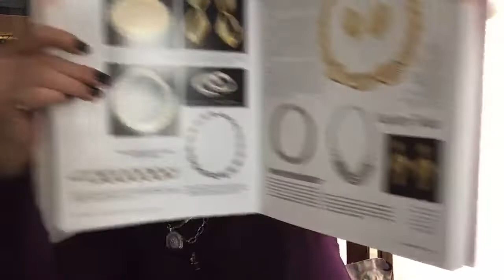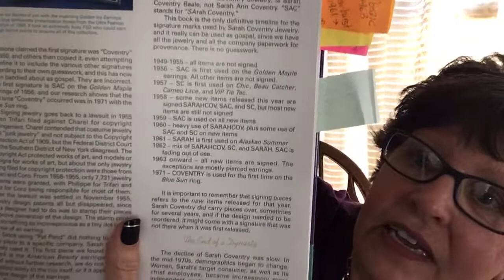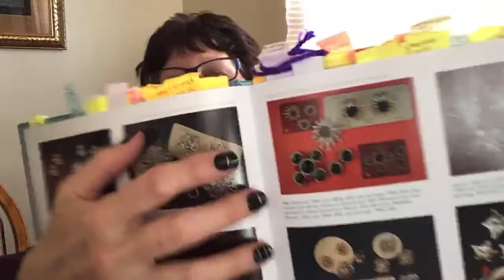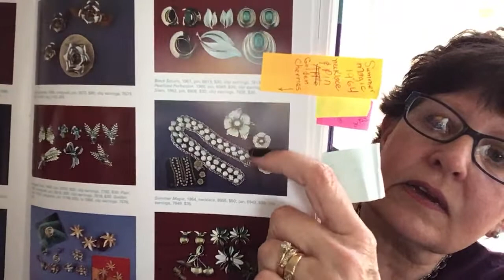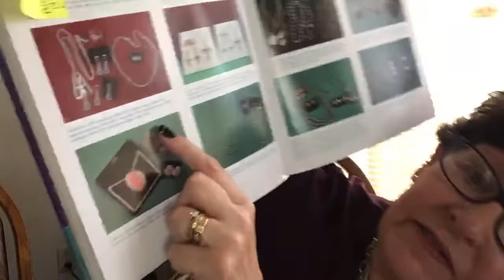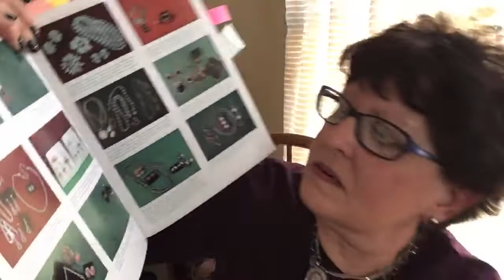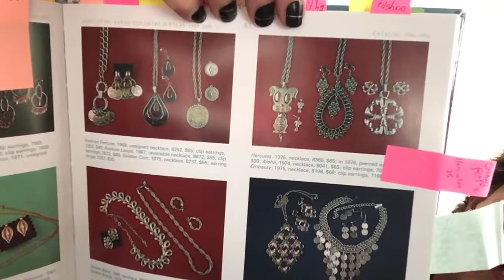Vintage Jewelry | Monet, Napier l Antique Mall Haul l Friend Mail l Reselling l Collecting